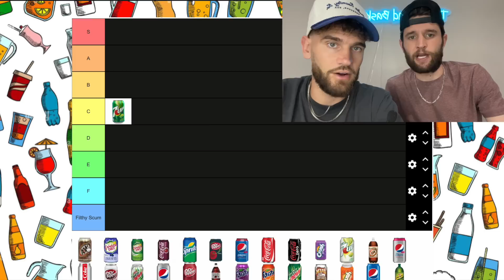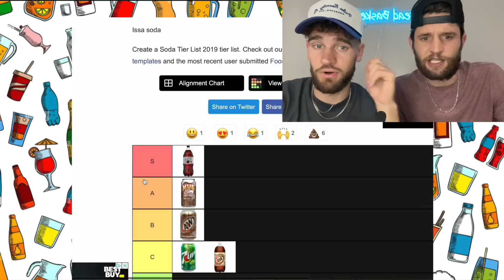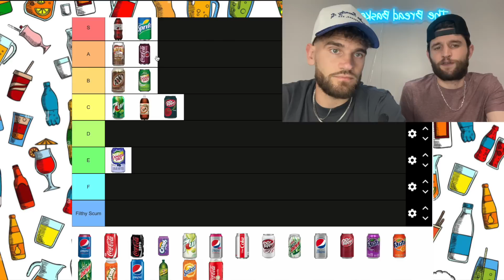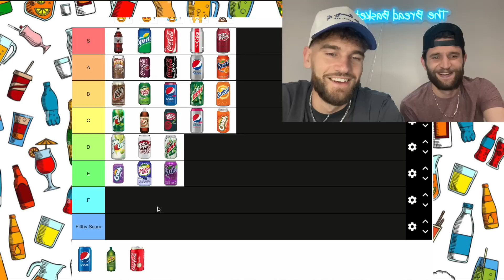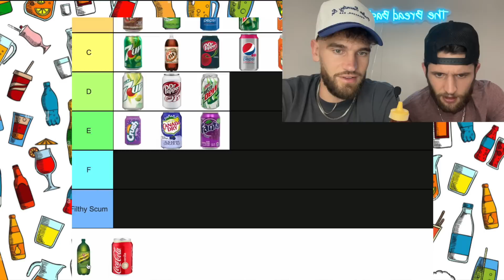Is Coke better than Pepsi? Breadbasket Soda Tier List!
Zach and Danny rank the top 20 sodas!